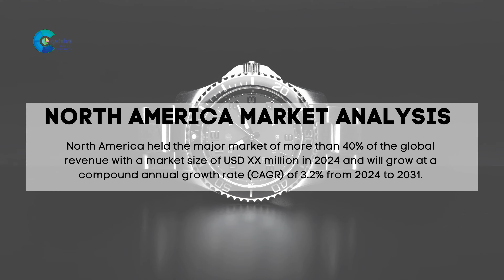Dress Watches Market Report 2024 | Forecast, Market Size & Growth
Report Insights: According to Cognitive Market Research, the global Dress Watches market size is USD XX million in 2024 and will expand at a compound annual growth rate (CAGR) of 5.00% from 2024 to 2031.

North America held the major market of more than 40% of the global revenue with a market size of USD XX million in 2024 and will grow at a compound annual growth rate (CAGR) of 3.2% from 2024 to 2031.
Europe accounted for a share of over 30% of the global market size of USD XX million.
Asia Pacific held the market of around 23% of the global revenue with a market size of USD XX million in 2024 and will grow at a compound annual growth rate (CAGR) of 7.0% from 2024 to 2031.
Latin America market of more than 5% of the global revenue with a market size of USD XX million in 2024 and will grow at a compound annual growth rate (CAGR) of 4.4% from 2024 to 2031.
Middle East and Africa held the major market of around 2% of the global revenue with a market size of USD XX million in 2024 and will grow at a compound annual growth rate (CAGR) of 4.7% from 2024 to 2031.
The platinum dress watches held the highest Dress Watches market revenue share in 2024